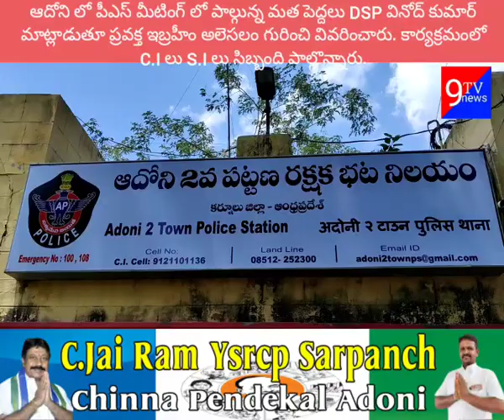ఆదోనిలో బక్రీద్ పండుగ సందర్భంగా పిస్ కమిటీ మీటింగ్..